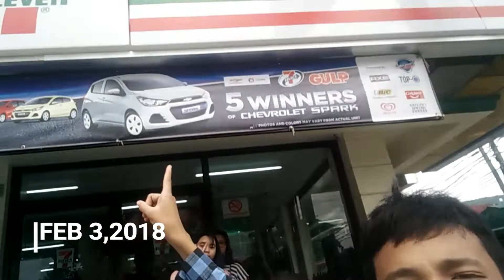MGA KAGULUHAN AT KALOKOHAN SA SCHOOL!!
Yowwww Whats up Mga Kapatid! Eto nanaman kaming maiingay na Mateo Whahahaha Ito yung mga memories namin Awieeeee Mga nangyayare sa room namin pag Vacant namin or Walang Teacher hahahaha😂😂😂

Hi Iam Jayson Del Rosario A Youtuber From East Lives in Philippines And a 16 year old student ,who loves vlogging and making videos,if you like my videos give me a thumbs up dont forget to Subscribe And Leave me a comment (sa baba)

FAQ?
Camera:Samsung Dv300f (Cam)/Oppo 1201
Video Editor:Wondershare Filmora
Thumbnail Editor:PicsArt
Saan Ako Nakatira?-Taytay,Rizal
Ilan Taon na ako?-15 years old opss 16 na pala ako

Vlogs, Tagalog, everyday, Pinoy, Teen, Boy, School Life, Highschool, Student, Vlogger, small vlogger, Youtube,Haul,